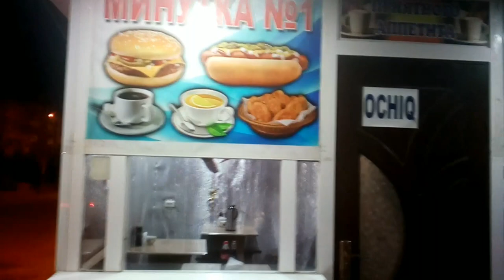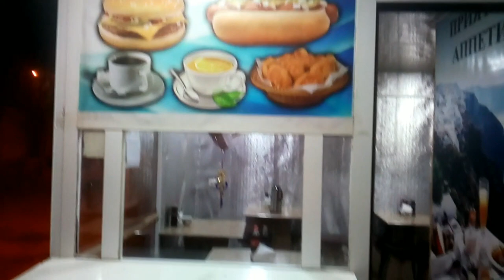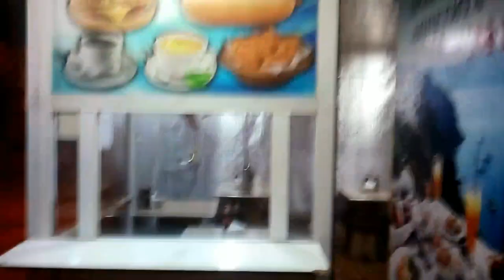Урганч шахрида Минутка №1 Кафе иш бошлади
Минутка, #№1, Урганч шахрида кафе янги иш бошлади.
МАНЗИЛ: *Урганч шахар 4-сон Мактаб ропарасида*Фастфуд,